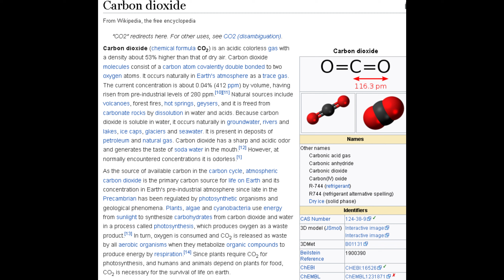Diff Between co2 Airgun And PCP